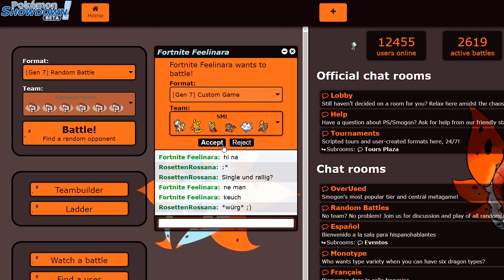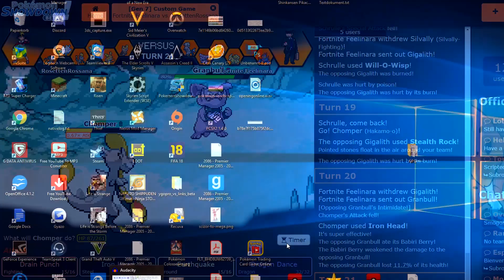All Rightchu! | SML Spieltag 8 vs. Fortnite Feelinara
Die Shitmon League oder kurz SML ist eine GPL ähnliche Liga...nur mit schlechten Pokémon!
Mal sehen wie Spieltag 8 laufen wird. Heute gehts gegen das Team Fortnite Feelinara! Läuft es auf einen AP Stall hinaus?

✗ Pokémon Let`s Go Pikachu vorbestellen
✗ Pokémon Let`s Go Evoli vorbestellen

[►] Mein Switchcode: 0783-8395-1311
[►] Teamspeak: ts73.nitrado.net:14700